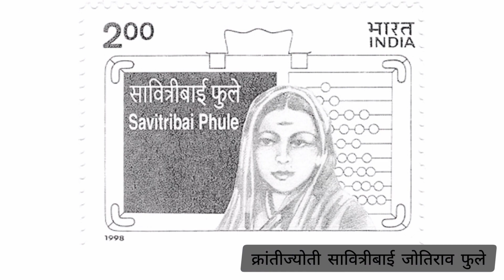भारताच्या स्त्री शिक्षणाची गंगोत्री क्रांतीज्योती सावित्रीबाई जोतिराव फुले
# सावित्रीबाई फुले
# महाराष्ट्राची यशोगाथा

भारताच्या स्त्री शिक्षणाची गंगोत्री म्हणून ओळखल्या जाणाऱ्या भारतातील पहिल्या शिक्षिका, मुख्याध्यापिका सावित्रीबाई जोतीराव फुले त्यांचा जन्म सातारा जिल्ह्यातील खंडाळा तालुक्यातील नायगाव येथे ३ जानेवारी १८३१ रोजी झाला. आईचं नाव लक्ष्मीबाई तर वडिलांचं नाव खंडोजी नेवसे पाटील होते. त्यांचे वडील गावाचे पाटील होते. सावित्रीबाई या ९ वर्षांच्या असताना इस १८४० मध्ये त्यांचा विवाह १३वर्षे वयाच्या महात्मा जोतिबा फुले यांच्याशी झाला.

त्यांनी देशाच्या पारंपारिक जातिव्यवस्थेविरुद्ध लढण्यासाठी अथक परिश्रम घेतले. तिच्या प्रयत्नांमुळे समाजाने दुर्लक्षित असलेल्या अनेक लोकांचे जीवन सुधारण्यास मदत झाली.

लहानपणापासून ज्योतिबांना जातीयतेचे चटके बसले होते. अस्पृश्याचे हाल पाहून ज्योतिबांचे काळीज पिळवटून निघत असे. अशा अमानुष रुढी-परंपरा व कर्मकांडाविरुद्ध ज्योतिबांचे मन पेटून उठले. ज्योतिबांच्या मनातील पेटत्या ज्योतिला प्रज्वलीत करण्याचे कार्य सावित्रीनेच केले व ती खऱ्या अर्थाने सामाजिक क्रांतीची प्रखर ज्योत झाली. शिक्षणाच्या प्रसारासाठी अन्य सामाजिक क्षेत्रांतही काम करणे गरजेचे आहे, स्त्रियांचा आत्मविश्वास वाढवणे गरजेचे आहे हे सावित्रीबाईंनी ओळखले. त्यानंतर महाराष्ट्रातील स्त्रीशिक्षणाच्या आरंभिक टप्प्यात त्यांचे पती जोतिबा फुले यांच्यासह त्यांनी मोठी कामगिरी बजावली.

१८९७मध्ये पुण्यात प्लेगच्या साथीने थैमान घातला होता. हा जीवघेणा आजार अनेकांचे जीव घेत होता. त्यातून उद्भवणारे हाल ओळखून प्लेग पीडितांची सेवा करताना सावित्रीबाईंनाही प्लेग झाला. यातच १० मार्च १८९७ रोजी वयाच्या ६६व्या वर्षी त्यांची प्राणज्योत मालवली.

सावित्रीबाईंच्या सामजिक कार्याबद्दल कृतज्ञता म्हणून १९९५ पासुन ३ जानेवारी हा सावित्रीबाईचा जन्मदिन हा बालिकादिन म्हणून साजरा केला जातो. सावित्रीबाईंना ज्ञानज्योती, क्रांतिज्योती या टोपण नावाने देखील ओळखले जाते.